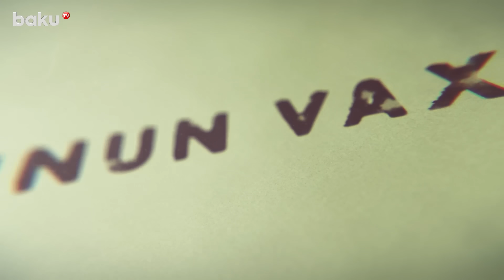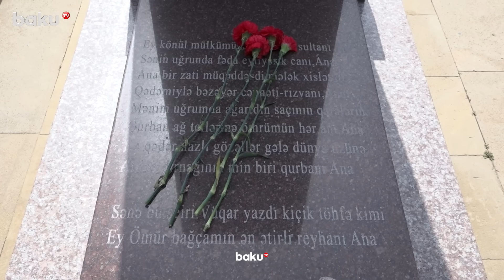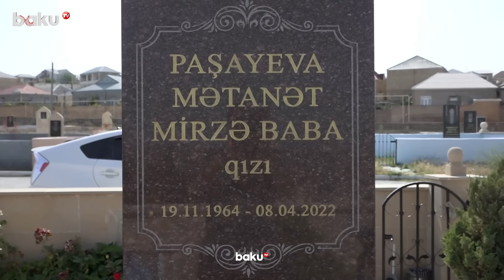Atası meyxanaçı Vüqar Biləcərinin ölüm anını danışıb ağladı - ARZUNUN VAXTI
Baku TV-nin “Arzunun vaxtı” verilişinin yeni buraxılışı yayımlanıb.
Verilişin budəfəki sayında Vüqar Biləcərinin atası Zakir Paşayevlə birlikdə mərhum meyxanaçının məzarı ziyarət olunub.
Oğlu ilə bağlı xatirələrindən danışan Z.Paşayev deyib ki, Vüqarın meyxanaçı olmasına qarşı olub:
“Meyxana dediyinə görə onu danlayırdım. Anasına deyirmiş ki, atam bir də görəcək, artıq televiziyadayam. Bir gün evdə oturmuşduq. Dedilər ki, Vüqar sabah axşam “De, gəlsin”də meyxana deyəcək”.
Meyxanaçının atasının sözlərinə görə, oğlunun ölümündən sonra şəkər xəstəliyinə tutulub.
“Xəstəliyə görə ayaq barmaqlarım kəsildi. Gözümün də biri şəkərə görə yaxşı görmür. Vüqar evimin yaraşığı idi”, – deyə o söyləyib.
Z.Paşayev Vüqar Biləcərinin ölüm anından da danışıb:
“Halını soruşmaq üçün zəng etdim. Dedilər, yaxşıdır, oturub çay içir. Sonra tibb bacısı deyib ki, içəri keçmək lazımdır, yoxsa mənə söz gələcək. 15 dəqiqə sonra zəng gəldi ki, Vüqar rəhmətə gedib”.

00:00 - Giriş
01:18 - Söz xiridarı, qəzəlxan, şair, meyxanaçı Vüqar Biləcərinin evində
02:20 - Vüqarın olmamağına dözə bilməyən ana vəfat edir
07:10 - Məşhurluğuna necə reaksiya verirdiniz?
08:05 - Ondan sonra şəkər xəstəsi oldum, barmaqlarım kəsildi
09:18 - Hirslənirdim, həyəti heyvanxana etmişdi, inciyirdim ondan
10:10 - Zəng gəldi ki, əmi, Vüqar rəhmətə getdi
11:00 - Belim qırıldı mənim, o mənim qolum, budağım idi
12:21 - Vüqar Biləcəri öz talehindən razı idi?
12:42 - And içirdi ki, evlənəcəyəm, amma...
13:38 - Hər şeyim var, amma bir Vüqar yoxdur
13:59 - Bu dünyada onu görmə şansınız olsaydı...?